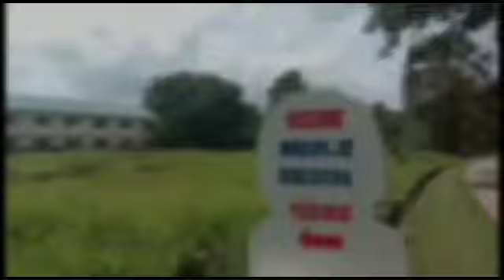Makapuyat National High School | SHS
Edited By : Kent Xavier Neri
Voice Over : Sofia Medenilla Quindoza
Justine Perilla Rey
Shane Lyra Ramos
Layca Avenis Ederon